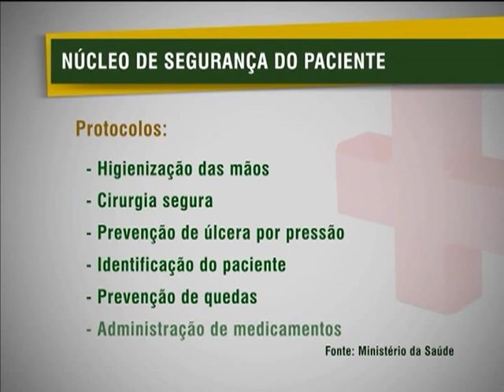Programa federal integra ações para aumentar segurança de pacientes em hospitais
NBR Notícias - 01.04.13: Hospitais públicos e particulares vão ser obrigados a fiscalizar regras sanitárias e padrões de atendimento para evitar falhas de assistência. Os centros de saúde terão quatro meses para criarem Núcleos de Segurança do Paciente - equipes específicas que vão aplicar e fiscalizar as regras e protocolos. O Programa Nacional de Segurança do Paciente estabelece ainda que os hospitais notifiquem as falhas de assistência à Agência Nacional de Vigilância Sanitária (Anvisa). O Ministério da Saúde também abrirá consulta pública sobre protocolos de prevenção a eventos adversos. Mais informações no endereço: portalsaude.saude.gov.br.